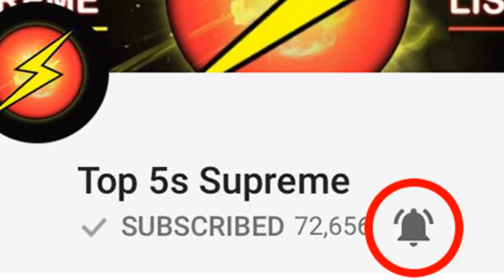5 Grim Reapers Caught On Camera & Spotted in Real Life!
5 Grim Reapers Caught On Camera & Spotted in Real Life!

Description:

5 Grim Reapers Caught on Camera and Spotted in Real Life
The funny thing about life is that we’re constantly reminded that death is always just around the corner. Natural disasters, car crashes and just plain human error can pop up at any time and disrupt the natural order of things. The long told gatekeeper of death – whether you believe he actually exists or not – is the fabled Grim Reaper. That’s why today Top 5 Supreme brings to you 5 Grim Reapers Caught on Camera and Spotted in Real Life! So let’s get rolling!

#5 Traffic

In this first video you’ll see the victim of a fatal vehicular accident lying in the middle of the road. As traffic tries to figure out what’s going on you’ll see what many people are saying is the Grim Reaper walking up the sidewalk on the left hand side. Donned in his customary black cloak with his hood over his head, the Reaper shows absolutely no emotion as a lifeless body is sprawled in the middle of a the road. Any human with an ounce of compassion would’ve at least acknowledged the body . . . but I guess the Grim Reaper isn’t really human, is he?

#4 Hospice

At a hospital in China back in 2014 a security camera caught some creepy video. As you watch this clip you can see a lifeless body laying on a cot. Continue to watch and you’ll see – what appears to be a Grim Reaper – pulling the soul from the body. Then it just - disappears. There is no record of which hospital in China this happened at, but the reports suggest that this wasn’t the first sighting of the Reaper at this location. Be sure to check back to Top 5 Supreme for more updates in the future.

#3 Cemetery

A woman was driving along a highway – but suddenly stopped once she spotted a mysterious hooded figure – looking a lot like the Grim Reaper – standing motionless in a cemetery. The local news even picked up the story and the video instantly went viral online. Reports of locals suggesting they have no idea who the person was, or why they’d be standing that way, wearing those clothes, alone in a cemetery. What do you think? Could this actually be the so called ‘angel of death’?

#2 Hiking

A trail camera caught this eerie photo back in 2012. This sighting is particularly creepy for a couple of reasons. 1, why would anyone be walking a trail, alone, wearing those clothes? 2, why would they need to walk a trail with this famed hatchet that the Grim Reaper is so accustomed to being spotted with? And thirdly, but most importantly, if this is an actual person and not the Grim Reaper – then where is his or her face? Too many questions, not enough answers, but one thing can’t be argued – if you’re walking a trail at night and you see ANYTHING that looks like this – you probably need to turn and run the other way.

#1 Weedon Bec

Richard Durham spent a vast majority of his life trying to prove that ghosts do not exist. He researched different paranormal stories and visited dozens of places claiming to have had ghost sightings. In 2016 at the Weedon Bec Cemetery Richard stumbled upon this photograph when capturing pictures. In it, you can see a mysterious energy making up the outline of what looks to be the Grim Reaper. You can make out the outline of his cloacks hood, along with a humped back and even the blade that the Grim Reaper is known to never be without. So what do you think? Have we or any of the videos you’ve seen today conviced you that the Grim Reaper is actually out there? Or do you have any different theories that Top 5 should consider? And that’s today’s list!